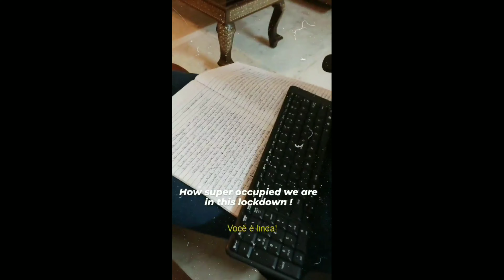👑Short Flim By Ansha Sayed👑🤟Short Flim😎🤟🥳Ansha Sayed🥳👑अंन्शा सैय्यद द्वारा लघु फिल्म👑🥳अंन्शा सैय्यद🥳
This Serial is Giving you a lots of Entertainment & Knowledge also.

Don't Forget to looks your favorite show on Sony Set India channel .

English date : 2018/06/21 Thursday

जय हिन्द,। जय भारत । JAYA HIND. JAYA BHARAT.